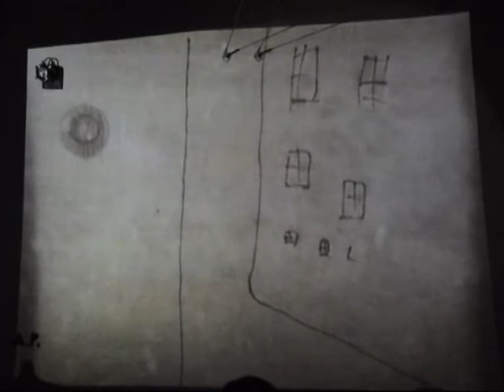Marco Cavallo è Vivo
Performance di Stefano Giorgi e Milena Prisco. Il racconto di Milena Prisco "Marco Cavallo è Vivo" letto dall'autrice ed illustrato ed interpretato dall' artista Stefano Giorgi che con la sua lanterna magica fa rivivere la storia di Marco Cavallo in uno degli ultimi manicomi prima dell'entrata in vigore della Legge Basaglia.